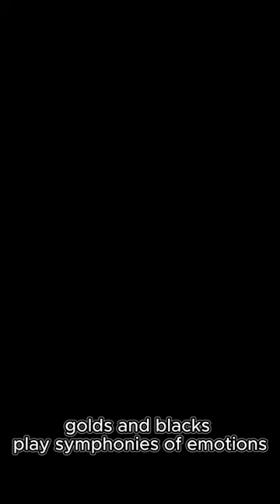Dallanges: The Soulages of Blue and The Conductor of Limitless Possibilities"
Imagine an infinite palette of blues. Each holds an infinity of emotions. This is the essence of Dallanges."

An emerging artist, an optics engineer by training, Dallanges takes his understanding of image manipulation and material combinations to a realm of creativity where the blues, golds, and blacks play symphonies of feelings."

Feel the tranquility of the raw emotion in his unconventional use of colors. Each art piece invites you to reflect, to find solutions, to refocus. His work is a dialogue between viewer and artist."

Inspired by masters such as Soulages and Bergman, Dallanges has etched his unique signature in contemporary art, earning him the title 'The Soulages of Blue.'"

With his infinite blues, golds, and blacks, Dallanges orchestrates a symphony of possibilities. Just like music's twelve notes can convey infinite emotions, his palette resonates with your soul, awakening a sense of limitless potential."

Each stroke is a word. Each texture, a sentence. Each painting, a conversation. 'What does this inspire in you?' Dallanges asks through his art. 'How can this help you move forward?'"

Let's embark on this journey into Dallanges' world of infinite possibilities. Discover Dallanges. Embrace the Infinite.

With love for art lovers. ˉ⎪ˉ Dallanges.